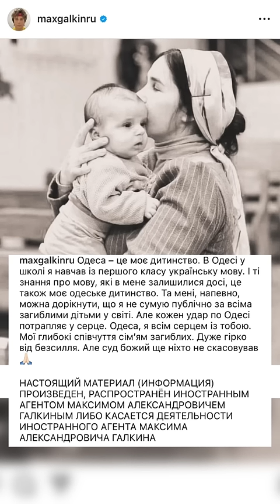🔴 Галкін українською відреагував на атаку росії по Одесі